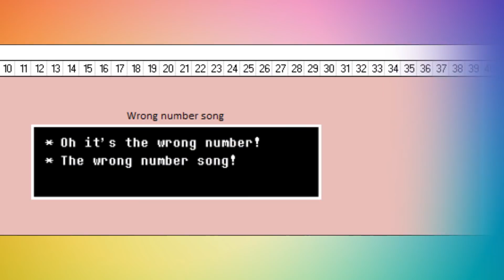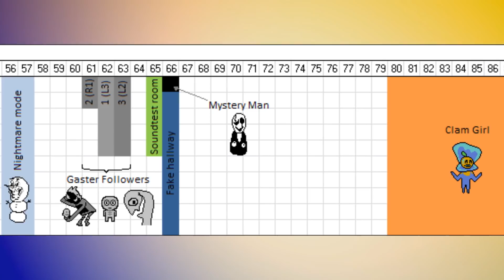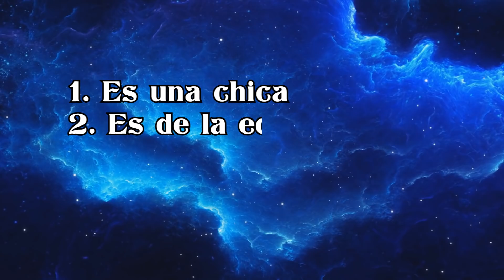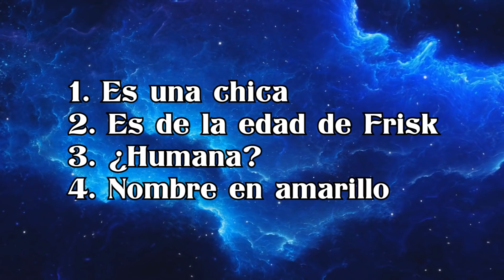El Mayor Misterio de Undertale || [TEORÍA] Undertale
Seguidme en Twitter :D